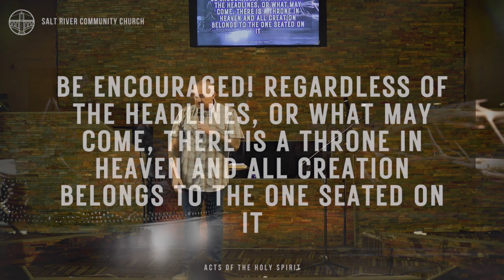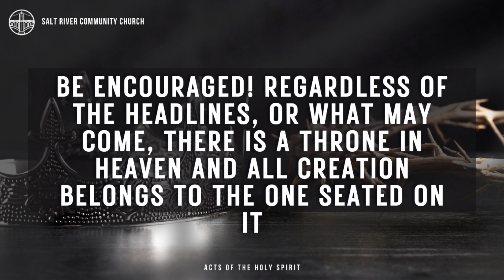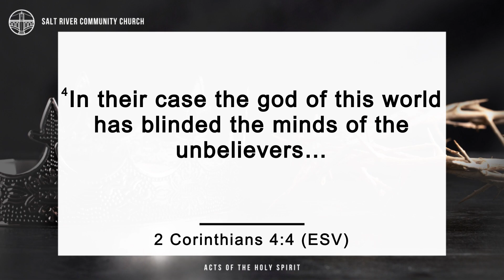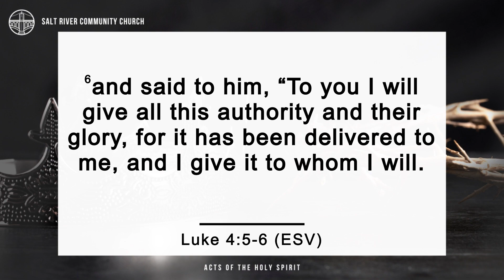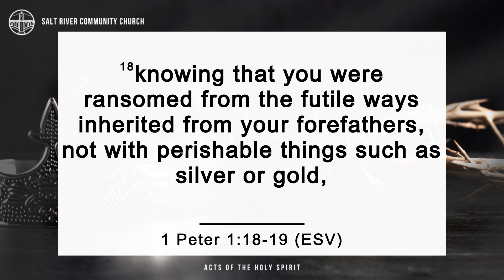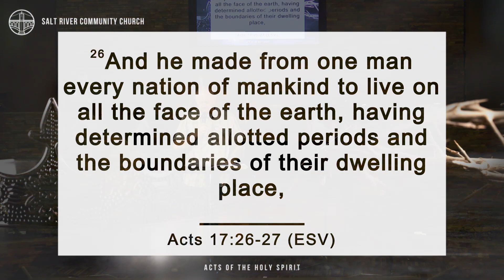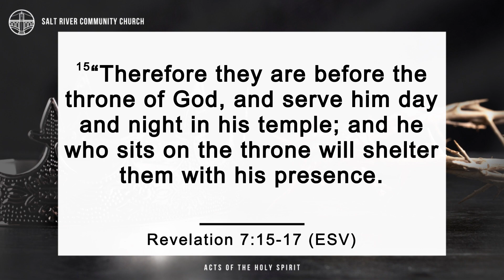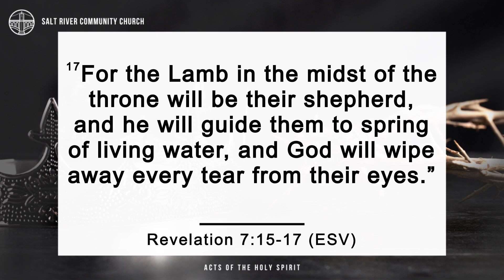80 The Story of God / Seeing God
Be encouraged! Regardless of the headlines, or what may come, there is a throne in Heaven and all creation belongs to the one seated on it.